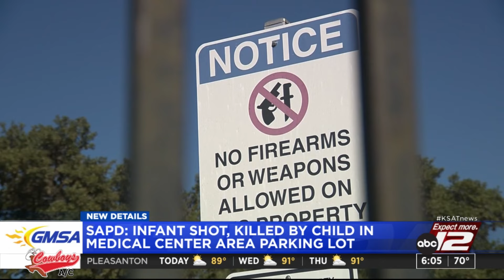ME’s Office identifies infant shot, killed by child in Medical Center area parking lot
A baby was killed after being accidentally shot by a child in a parking lot outside of the Medical Center area, according to San Antonio Police Chief William McManus.